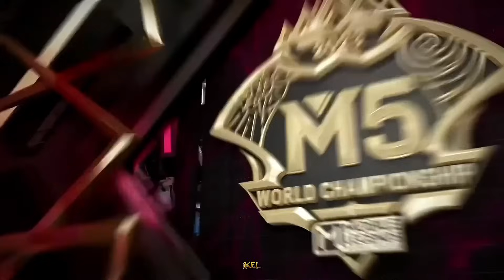Tigreal Debut in M5 Wild Card since M2 | SMG vs Nightmare Esports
Tigreal Debut

Credits: @MobileLegends5v5MOBA